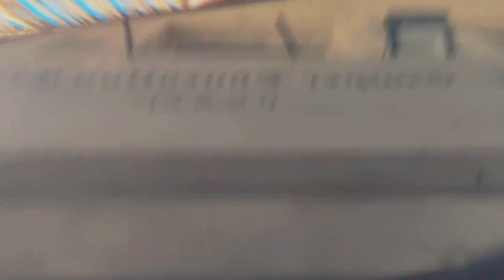productive day in the life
2024☆༻*ੈ✩‧